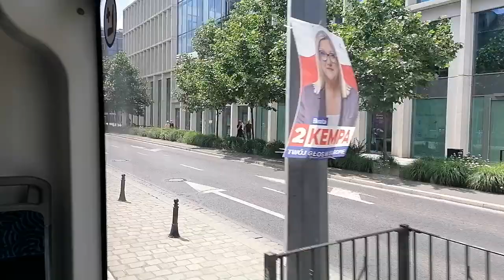Wrocław, jazda tramwajem Nr 11 VID 20240608 125455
Wrocław, jazda tramwajem Nr 11